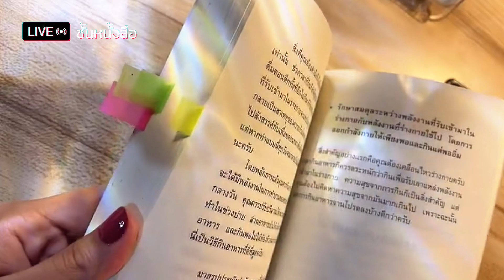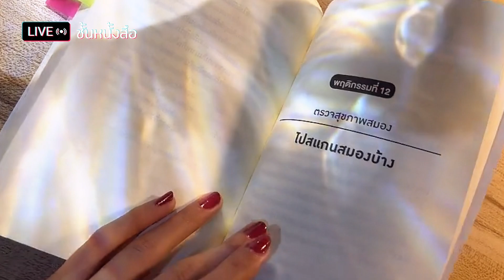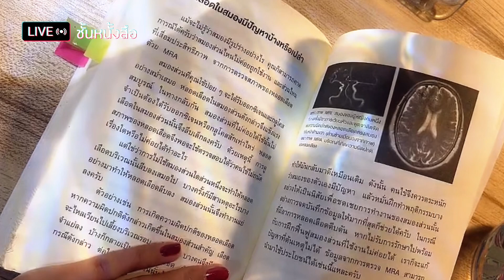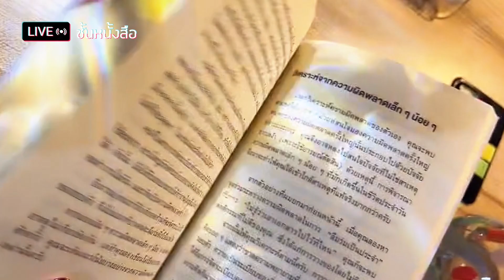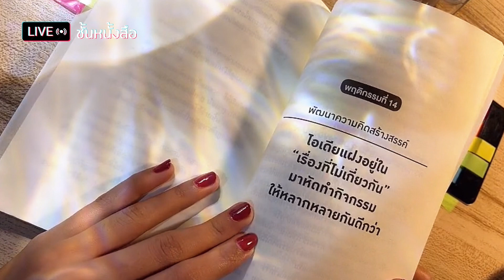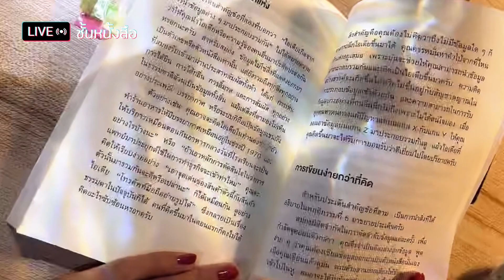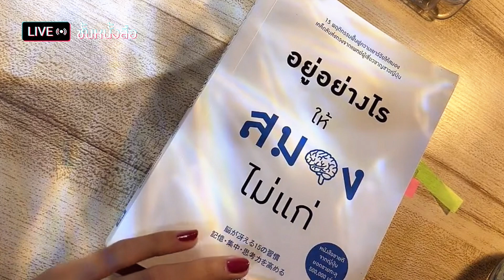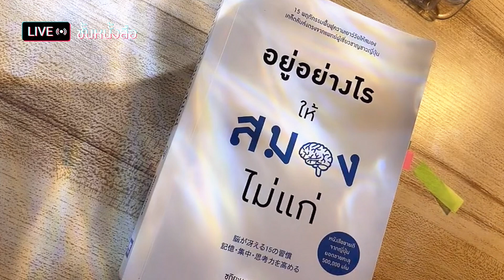ชั้นหนังสือ Live (27 Nov 22) : อ่านหนังสือ อยู่อย่างไรให้สมองไม่แก่ - ดูแลสมองด้วยการกินแค่พออิ่ม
- ออกกำลังกายให้เพียงพอและ “กินแค่พออิ่ม” เพื่อสมองของตัวเอง
- การจัดระเบียบความคิด

หนังสือหมวด จิตวิทยาพัฒนาตนเอง